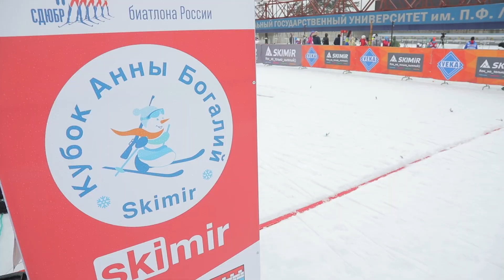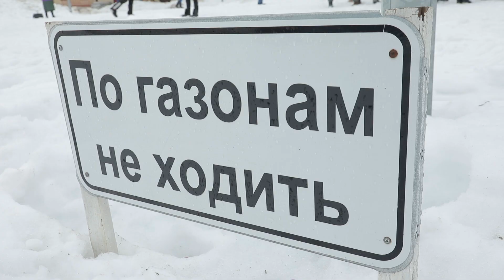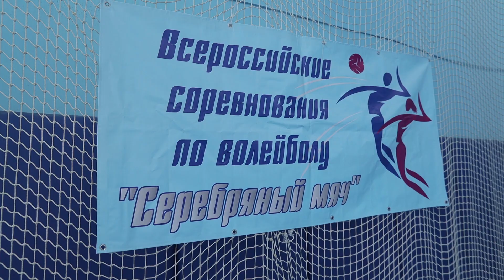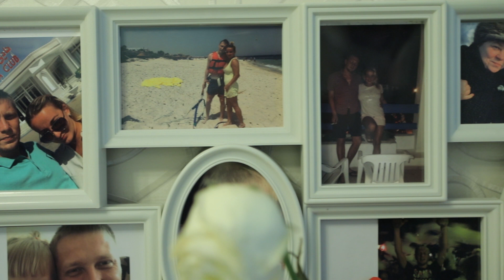Область спорта. Выпуск 111